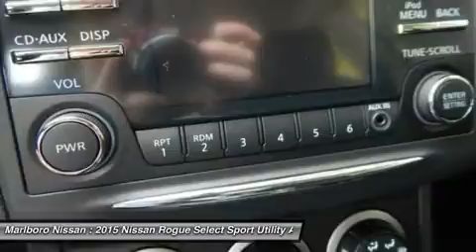2015 Nissan Rogue Select 36048